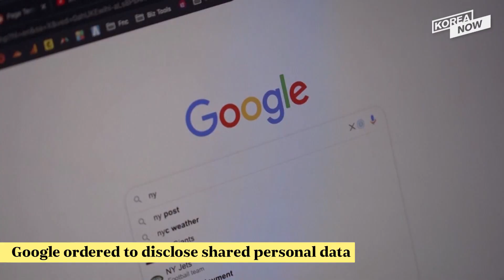Top court finalizes record $760.8 mln fine for Qualcomm